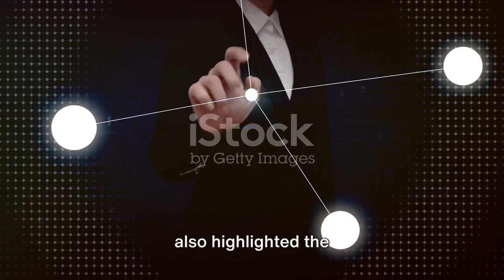G20 Summit: Impact on Delhi's Common Man